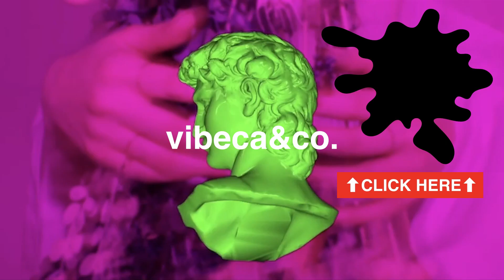【ネットショッピングで少し感動した話】JAM HOME MADE ジャムホームメイド グローブホルダー エルメスのエールバッグにつけるキーホルダーを買いました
【皆様のチャンネル登録が活力となります、登録者様のコメントなどを参考にして動画を作っていきますので是非、通りすがりの方も登録していただけると嬉しいです】↓↓↓

2020年、9月から動画を始めたばかりのグラフィックブランドのVIBECAと申します。
慣れないことも多く、他のYouTuber様のようにはいきませんが、アイテム1点ずつ丁寧に語っていこうと思います。

vibecaの商品説明よりはスニーカーのカスタムや個人的に気に入ってるアイテムの詳細をupしていこうと思っております。

話し方や動画の質は低いかもしれませんが、以前からのお客様や視聴者の皆様とコミュニケーションがとれる場所になればと思っております。

まだまだ動画は少ないですがこれからよろしくお願い致します。